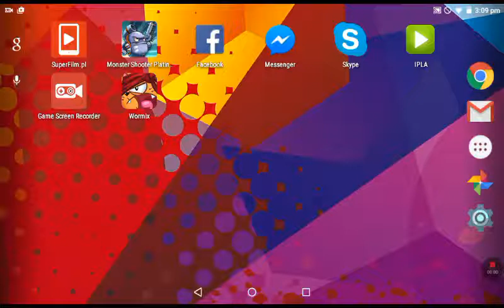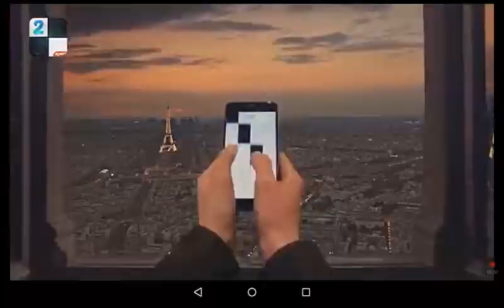Best Android Games 2016 Monster Shooter Platinum Shooting Game